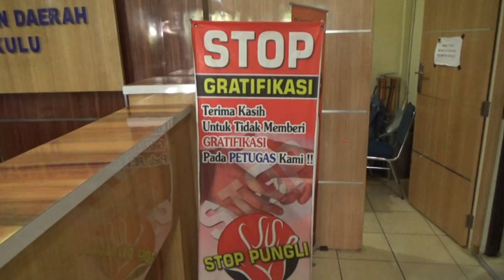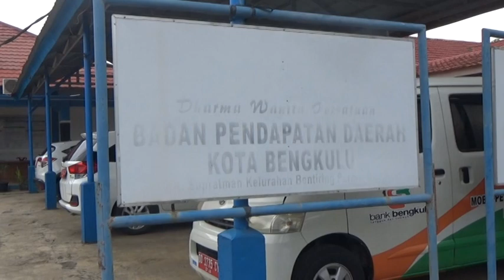Bapenda Kota akan Coba Penerapan Sistem Parkir Berlangganan